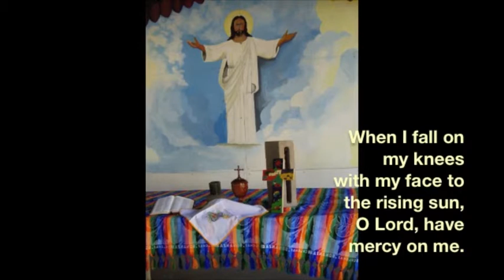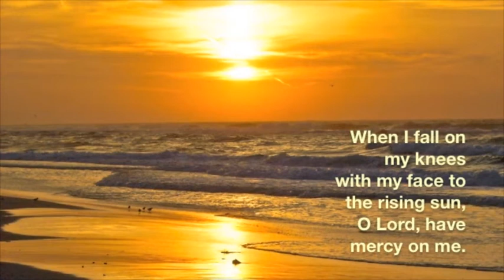Let Us Break Bread Together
An African-American spiritual communion hymn
Chalice Hymnal #425
WORDS: African-American spiritual
Sung by DisciplesNet singers

We invite you to worship in song with DisciplesNet Church: a non-profit ministry and church crossing barriers and boundaries to connect the world with the Good News of God's love for us all. ALL are welcome here, without exception, as we share God's love.

Photos are from photo library of DisciplesNet Church team members, Wikimedia commons, public domain, and from Art in the Christian Tradition, a project of the Vanderbilt Divinity Library, Nashville, TN.